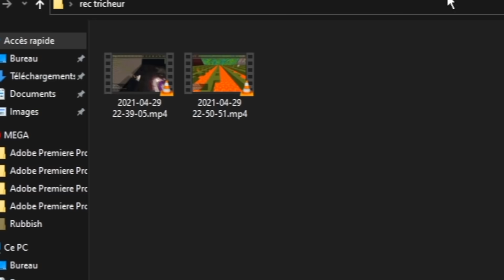Un HACKER a TRICHÉ pour TERMINER mon LABYRINTHE...